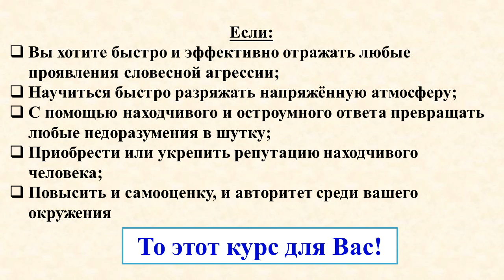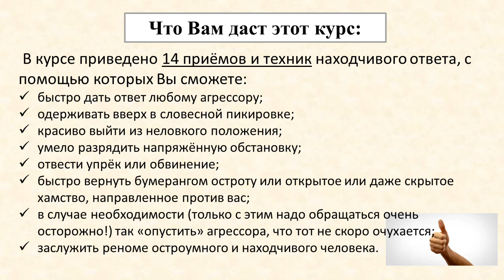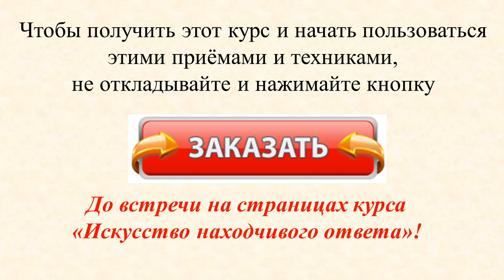Искусство находчивого ответа. (Иван Полонейчик и Виктор Кирчинко)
Автор: Иван Полонейчик, Виктор Кириченко
Подробное содержание на сайте АВТОРА, или у нас: